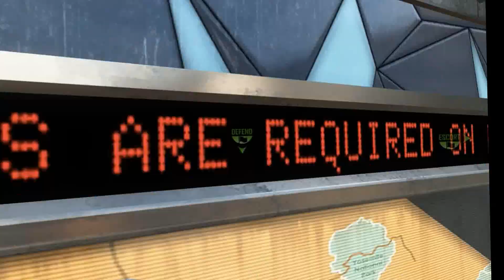Rehab Fridays pt 2 (8-2-13) BLOPS 2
Not for people that are easily offended !

This is a typical friday night with the Rehab Clan guys.